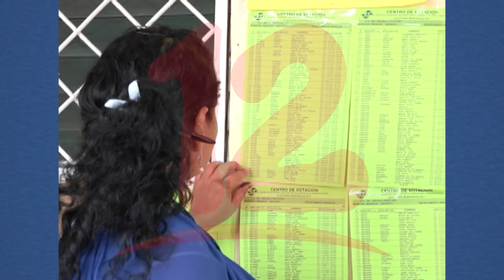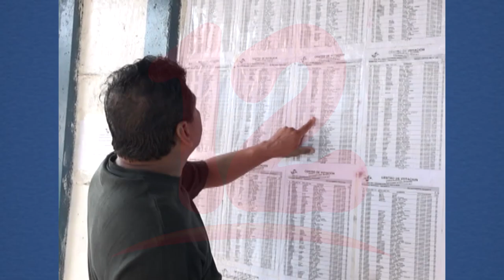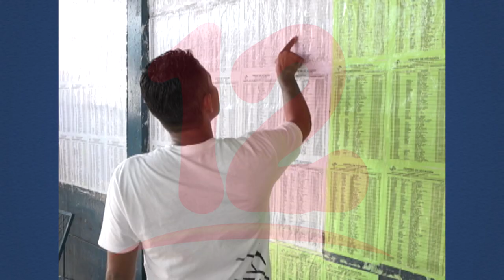"Nicaragüenses deben de reflexionar y saber elegir las nuevas autoridades en noviembre"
Noticias12Nicaragua El sociólogo Miguel España insta a los nicaragüenses que, en este proceso electoral, los nicaragüenses deben de reflexionar e informarse bien para saber a quién van a elegir en este proceso electoral del mes de noviembre.